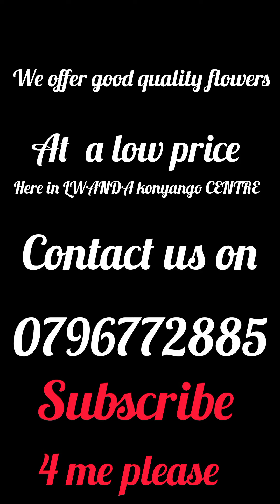QUALITY FLOWERS FOR SALE AT A LOW PRICE 🤣🤣🤣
visit Mc Malas on my youtube channel